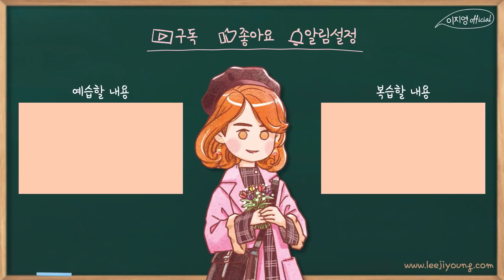설날에 한복입고 온 지영쌤 Korean traditional clothes : Beauty of hanbok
안녕하세요. 이지영 오피셜입니다 :)
여러모로 서툴고 부족한 제 채널에 찾아와 주시고 영상 클릭하여 주셔서 감사합니다.
2020년 음력 새해 인사를 올리는 것이 늦었습니다.
트위터나 네이버 블로그에 약속 드렸던 한복 영상입니다.
다시 한 번 새해 복 많이 받으세요. 특히 원하는 것 이루시는 한 해 되시길 바랍니다.

앞으로도 수험생활, 학업에 도움되는 영상들로 찾아오겠습니다.
제가 올려드리는 영상들로 인해 여러분이 더 마음 편히 공부할 수 있었으면 좋겠습니다.
초심으로 돌아가 수험생을 위한 좋은 영상으로 찾아오겠습니다.

즐겁게 봐주세요 :) 늘 힘이 되어 주셔서 감사합니다. ♡
여러분은 소중한 사람입니다. no matter what they say.